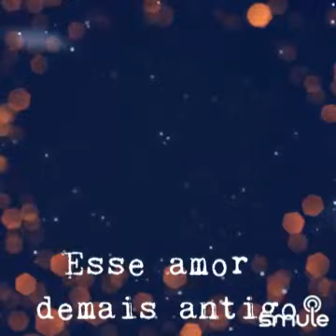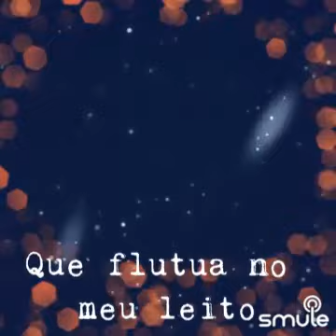Amada, Amante - Del Tenório